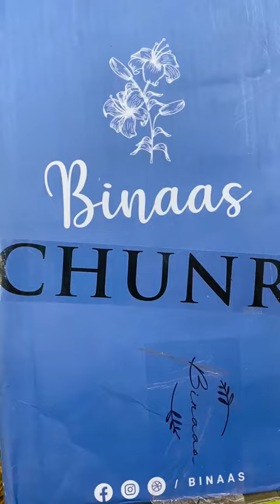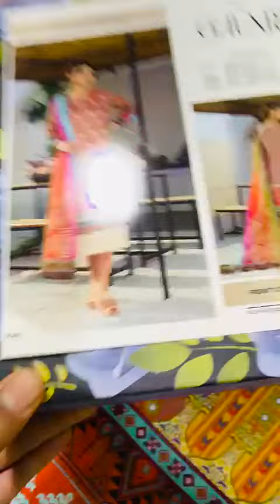June 3, 2021